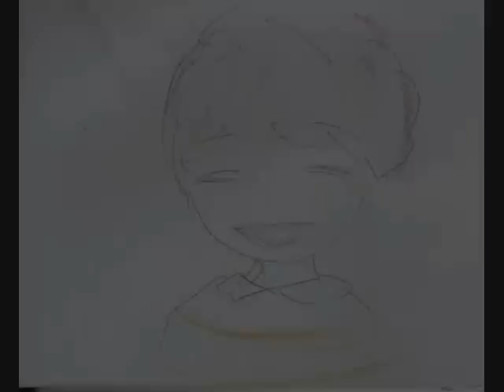ぉヴぇへんなの PV ロングバージョン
BGM　スピッツ「空も飛べるはず」

ムービーメーカーが反抗期でずれて切れてしまいました